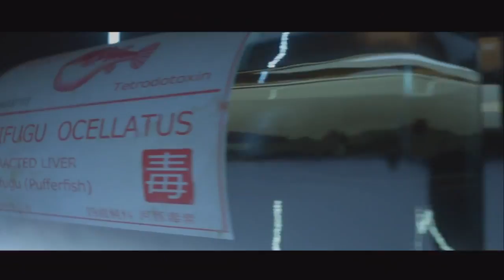HITMAN™ | All Cinematics with Interpreted Story Explanation.